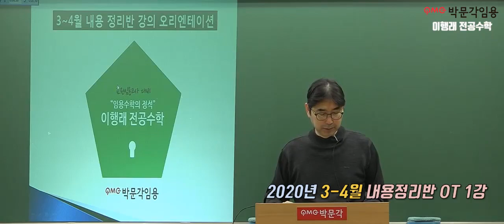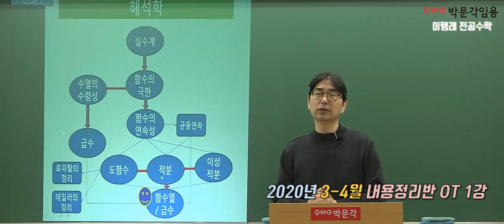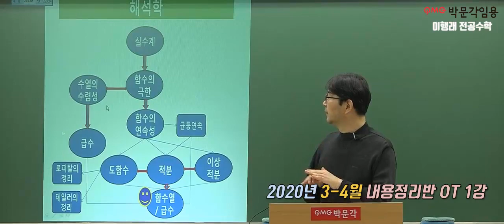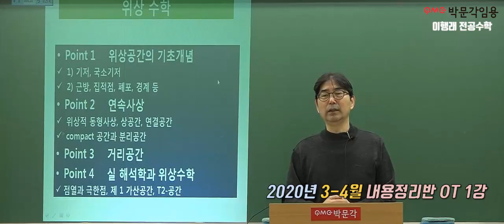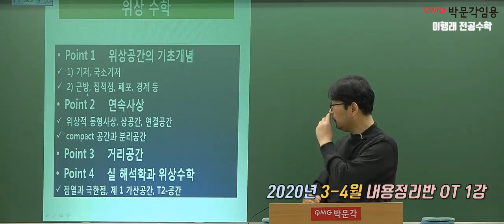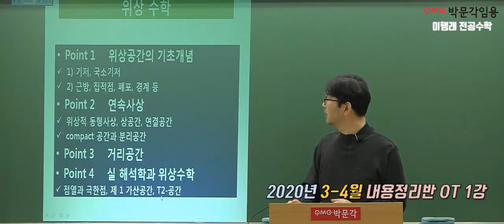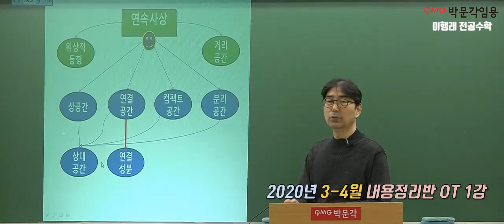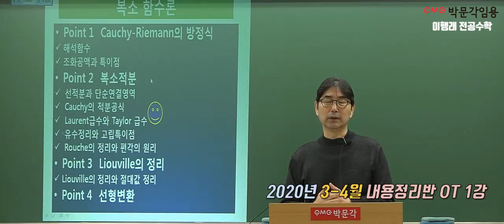[박문각임용 이행래 전공수학] 2020년 3-4월 내용정리반 OT 1강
[박문각임용 이행래 전공수학] 2020년 3-4월 내용정리반 OT 1강 영상입니다.